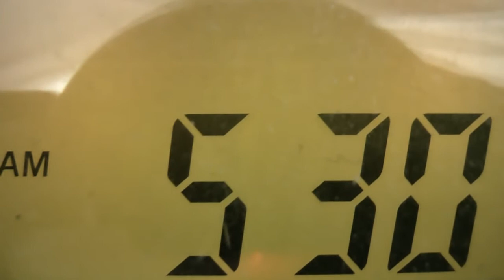INNER SHOWGIRL "THE X FILES TRAINING TAPES"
The latest project from the disturbed minds of the Bobbis Pole Studio crew!!! "Inner Showgirl" is a 10 part Reality Show that will transform 4 everyday girls into SHOWGIRLS!
Auditions May 8th, Bobbis Pole Studio in Sydney!!!